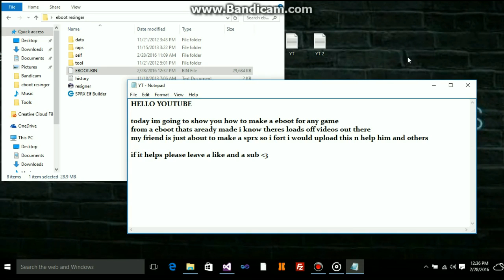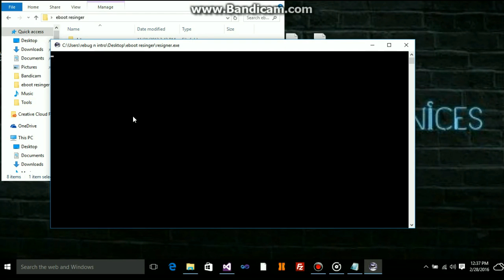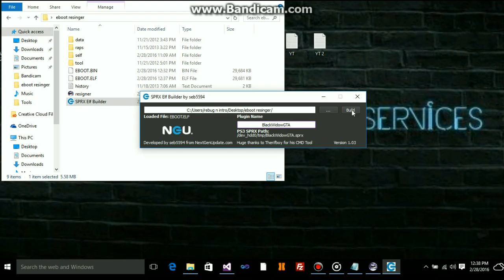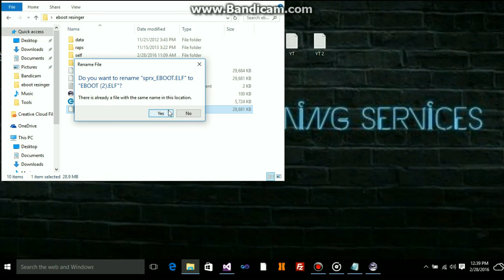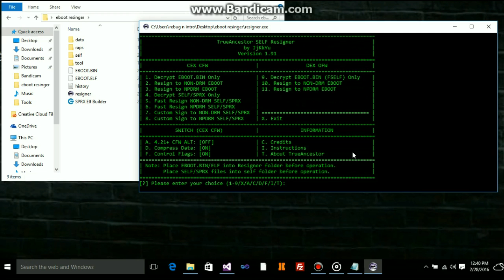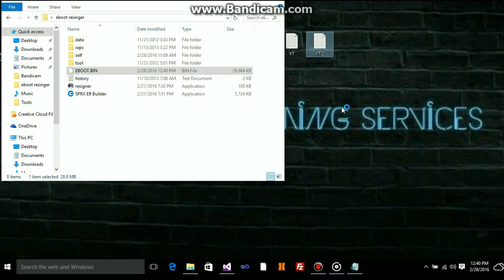Getting Started How To Resign A Eboot To A Sprx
today i will be showing you how to resign a EBOOT.BIN to a sprx menu

song1: lukas graham 7 years
song2: sam hunt take your time